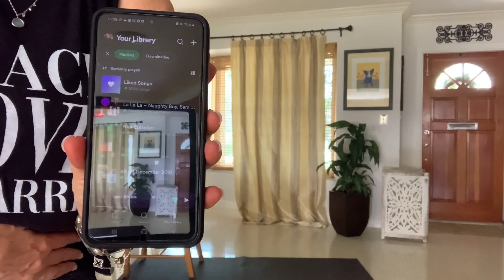Barre Time-ATW 40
Let’s go around the barre in 40 minutes…no prop necessary ( just something to hold onto 🤓)